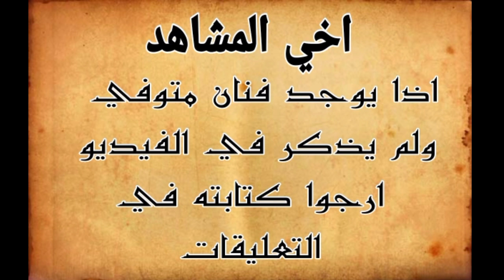وفيات الفنانين المصريين اسم إبراهيم